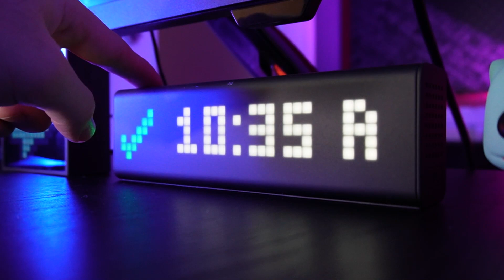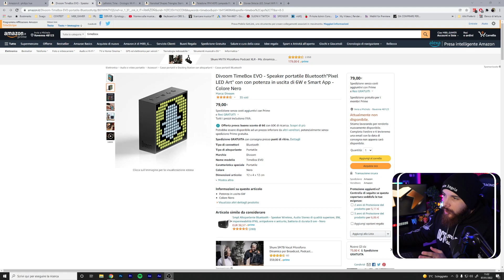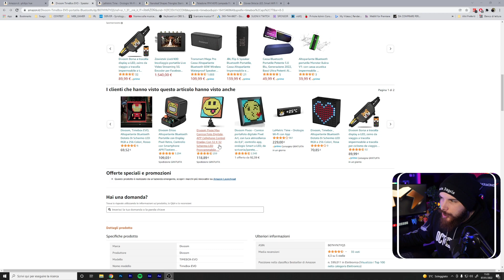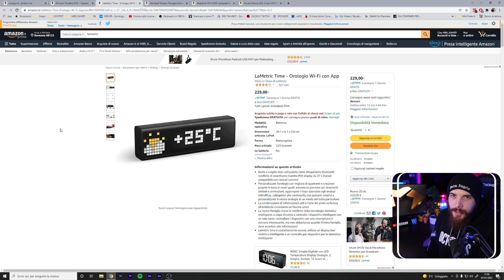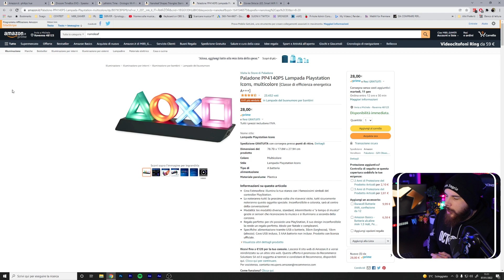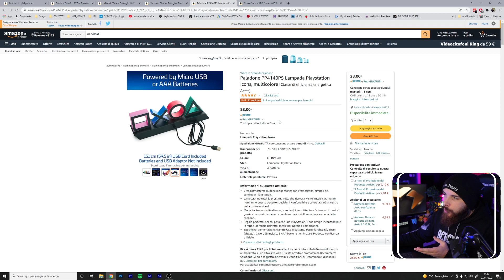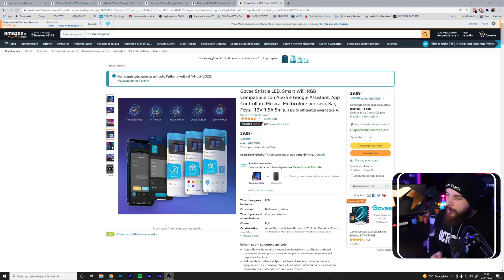I MIGLIORI GADGET per le tue LIVE STREAMING!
Ciao a tutti! Bentornati con un nuovissimo video oggi andremo a vedere i migliori gadget per le tue streaming! Come saprete si possono rendere più gradevole le nostre live attraverso luci e oggetti. In questo video andremo a vedere diversi prodotti come: la TimeBox, LaMetric, I nanoleaf, ecc...

PRODOTTI CONSIGLIATI:
Divoom TimeBox EVO
Divoom Pixoo Max Cornice

LaMetric Time

Nanoleaf Shapes Triangles
Nanoleaf Shapes Hexagons
Nanoleaf Canvas Smarter

Paladone Icons Multicolore
Paladone PlayStation Icone Grandi
Paladone Lampada Icon Xbox
Paladone Lampada GAME OVER
Paladone Playstation DS4 Controller

Govee Striscia LED, Smart WiFi RGB

➡️ Consulenze, Corsi, Grafiche e tanto altro per il mondo della streaming